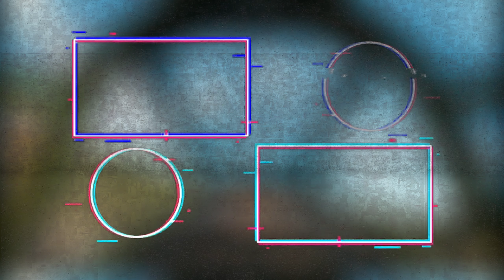Far Cry 6 Review - Generic Far Cry Within an Okay Game!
Sharing my Far Cry 6 Review...